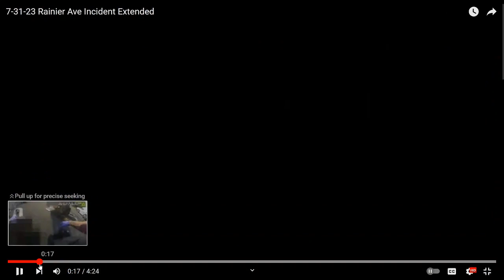Seattle Police Rainier Ave Incident